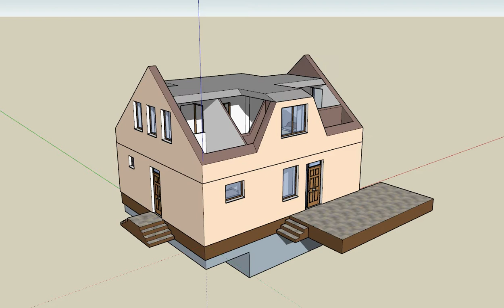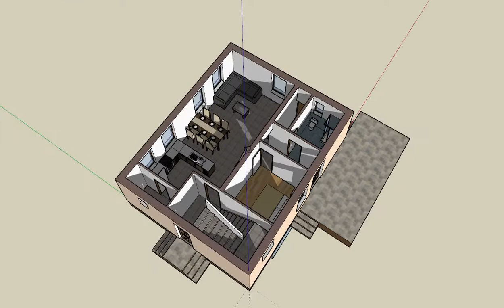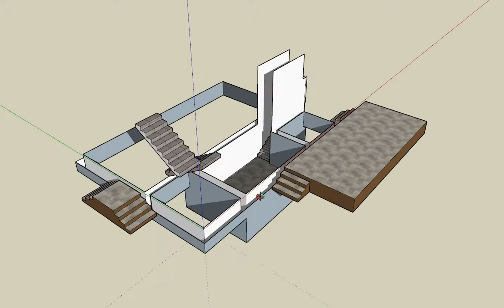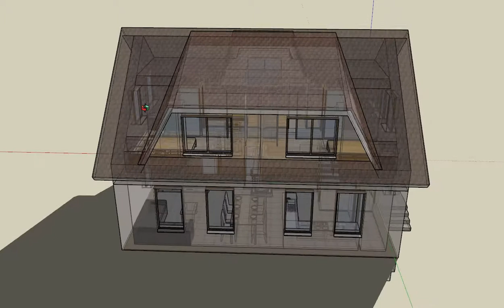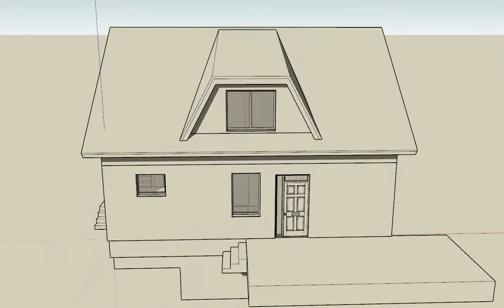Egy ház projekt. 3D Alapterv.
3D program: SketchUp 2018. A színek és tárgyak eltérnek a valóságos tervtől. Térbeni elhelyezkedést jól látható. A ház méret azonos.